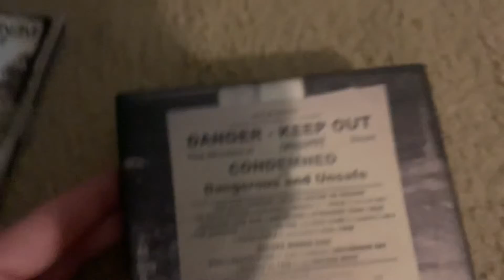MMLP 2 Cds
MMLP2 Eminem got both versions of the cd now